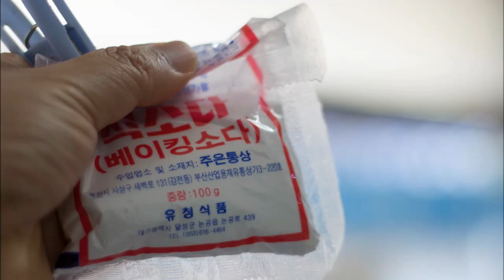베개 찌든때 해결법 그건 베이킹소다 그리고 식초---소통박스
위생관리  찌든때제거제
묵은때제거 천연세제만들기
베이킹파우더  베이킹소다클린
베개 면베게커버 낮은베게
메모리폼베개  라텍스베개
기능성베개 편한베개
코골이베개  편안한베개
좋은베개 흑초 감식초 천연식초 발효식초
마시는식초 세척제 이물제거

누렇게 변한 흰 티를 새하얀 티로 바꾸는 비법! [만물상 191회] 20170507

누렇게 변한 흰옷! 새 옷처럼 하얗게 빨래하는 꿀팁!

찌든 때 제거 종결자 만능 물티슈! [살림9단의 만물상] 127회 20160214